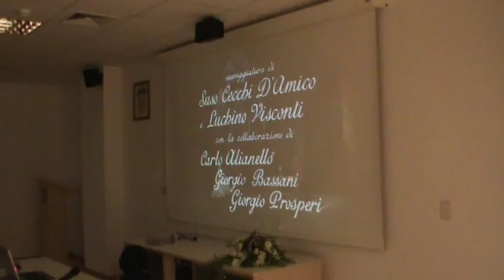Spalato e Zara. "Il Risorgimento" - prof. Fulvio Salimbeni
5.3.2013 - Biblioteca Statale di Spalato "Marko Marulic"
6.3.2013 - Università di Zara
Il professor Fulvio Salimbeni, docente presso l'Ateneo di Udine, illustra il Risorgimento europeo agli studenti del II Liceo Linguistico di Spalato (accompagnati dalla docente Katja Babarović) e agli studenti del Dipartimento di linguistica dell'Università di Zara (direttrice Nedjeljka Balić Nižić)
Conferenze promosse dall'Università Popolare di Trieste in collaborazione con la Comunità degli Italiani di Spalato (presidente Damiano Cosimo D'Ambra) e la Comunità degli Italiani di Zara (presidente Rina Villani).

Video realizzato da Guido Roberti e Massimo Petronio